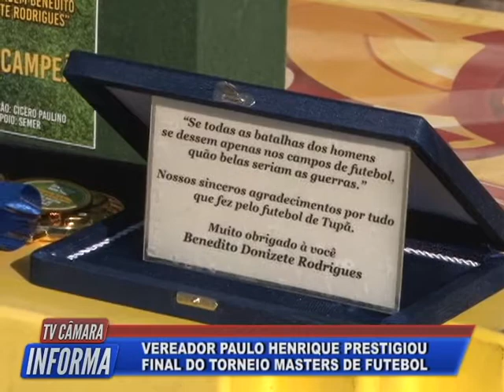TV Câmara Informa 08/05/2018 - Bloco 2